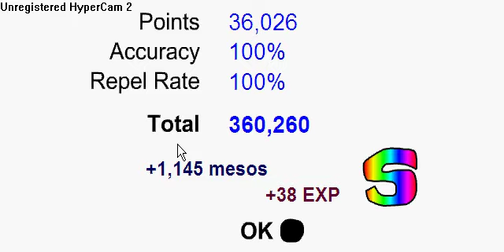Hunterstory-Getting an S on hunter story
IM GETTIN A S TONIGHT!